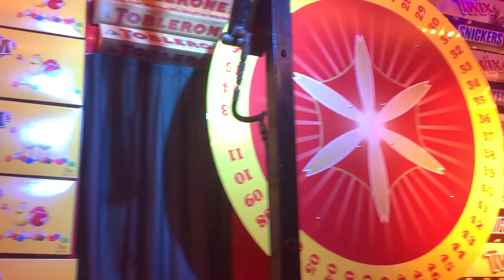Park Hilaria-👻🦂🌃🎡🎼🏹Fun fairground in Eindhoven 2021| Part 1@ The Netherlands.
Funfair in the center of eindhoven.      location John F Kennedlaan.  This varied mix guarantees top summer entertainment for all ages